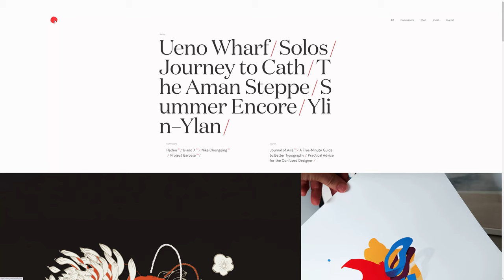Pierrick Calvez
Pierrick Calvez by Pierrick Calvez From China.
Work of Designer Pierrick Calvez